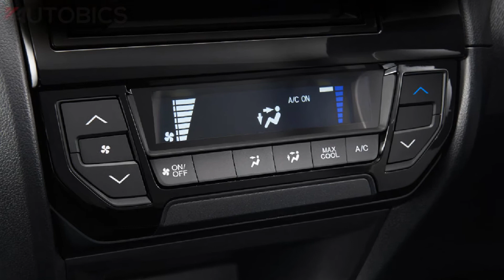Honda Brio RS 2018 - Exterior & Interior - Images | AUTOBICS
Honda Prospect Motor (HPM) has introduced the all-new Honda Brio. The 2nd generation of the Brio made its World Premiere at the Gaikindo Indonesia International Auto Show (GIIAS) 2018. The company has also showcased the sporty looking Honda Brio RS variant at the event.

The Honda Brio was first launched in Indonesia in 2012, followed by Honda Brio Satya in 2013 which was introduced as an LCGC (Low Cost Green Car) category. In 2016, Honda Brio came with a fresher and more premium look with new features. Honda also introduced the Honda Brio RS variant that offers a sportier character. As of July 2018, a total of 237,272 Honda Brio units have been sold in Indonesia, it has also received 32 awards from various media and prestigious organizations in Indonesia.